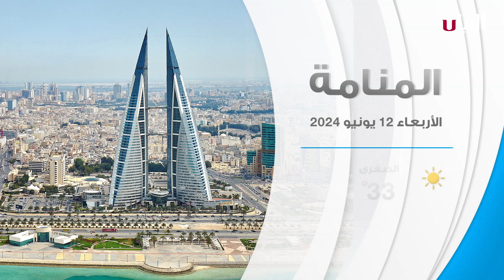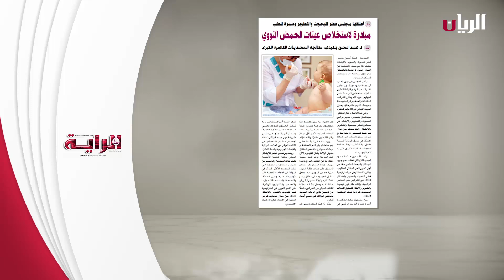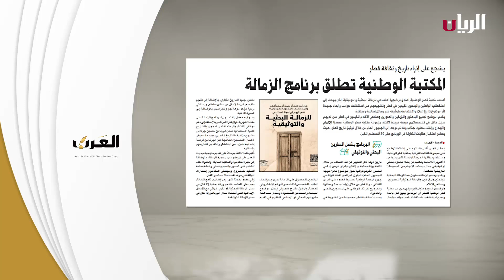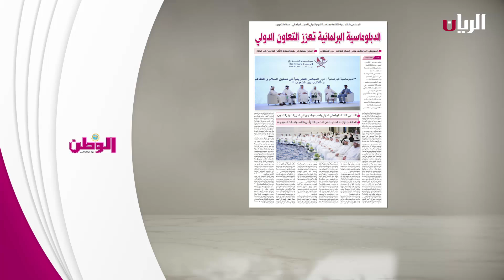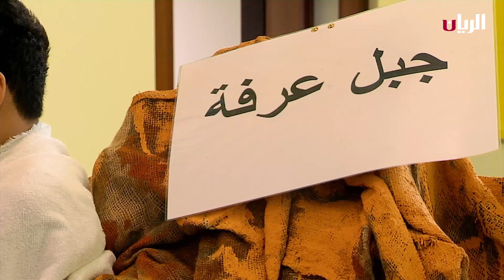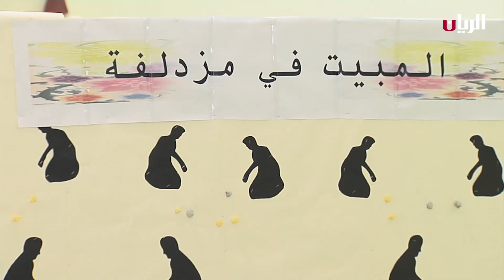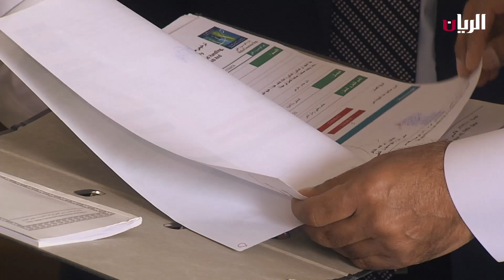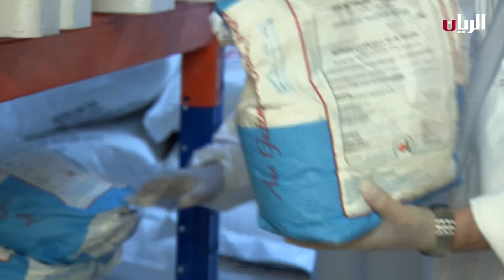برنامج الصباح رباح - 12-06-2024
حالة الطقس المتوقعة لليوم الأربعاء 12 يونيو على جميع انحاء دولة

فضل الأيام العشر الأولى من ذي الحجة
وغرس أهميتها في الأطفال
ضمن الحديث مع السيدة/ نوره المناعي - استشاري وخبير تربوي أسري

تنظم المؤسسة العامة للحي الثقافي "كتارا" مجموعة من الفعاليات المميزة الخاصة بعيد الأضحى المبارك
عبر الهاتف: السيدة/ مها السبيعي - رئيسة قسم الاعلام في إدارة العلاقات العامة والاتصال بكتارا

جهود وزارة البلدية استعداداً لعيد الأضحى المبارك
يتحدث عنها السيد/ بادي حسن النعيمي – رئيس مكتب الغرافة – بلدية الريان

أعمال فنية مميزة
للفنانة التشكيلية/ حنيفة عبدالقادر